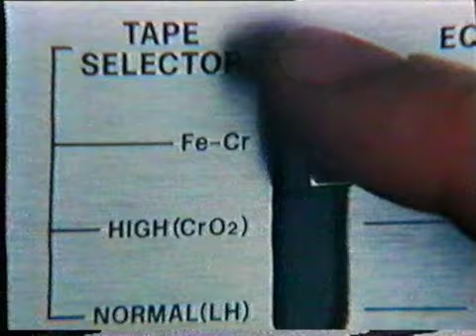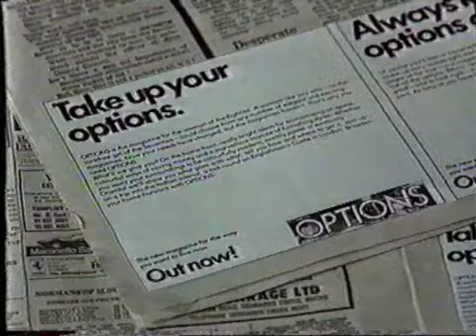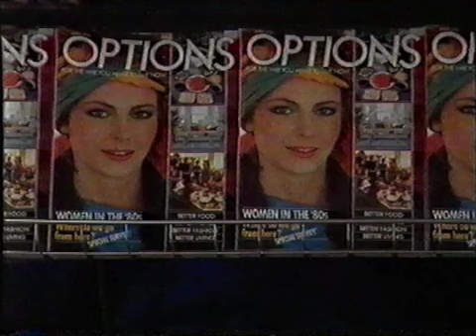★ Weekend World/ITN News/adverts | Sunday 7 March 1982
A neat little mix of things: the ITN news as an insert into LWT's Weekend World, the advertising break in the middle with the launch of Options magazine, the end titles of Weekend World, a national promo for Whicker's World with a local voiceover and a very strange advert for The Grauniad.

This Weekend World, by the way, was about the Labour Party collapsing in on itself following the Bishop Stortford agreement. It's both dull and fascinating.